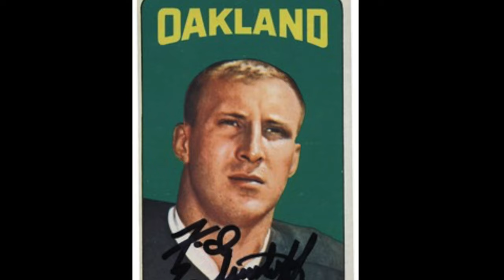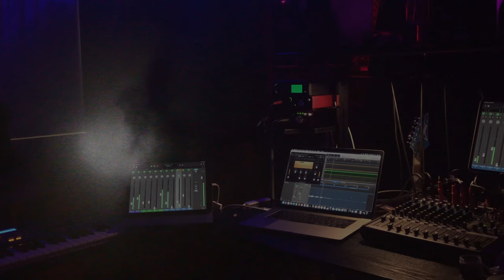4K Las Vegas Raiders Allegiant Stadium Construction Update: Feb-4-2020 After the Wind Storm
178 DAYS: Raider Nation! This week, temps dropped to below freezing and winds were in excess of 60 MPH! We heard that there was glass paneling flying off the roof and parts breaking. We went down to the stadium to inspect for damage. We did not see any damage, thankfully. So we made a Raiders Anthem instead. Go RAIDERS! RaiderNation A full update coming up NEXT!

More Updates:
JediRich.com/Stadium Updates